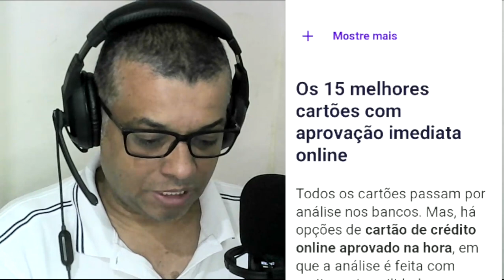Qual cartão de Credito, aprova na Hora com Limite de 50 mil lista 15 [Ranking 2023] | Fature Trader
Cartão de crédito online aprovado na hora [Ranking 2023]
Os 15 melhores cartões com aprovação imediata online
Todos os cartões passam por análise nos bancos. Mas, há opções de cartão de crédito online aprovado na hora, em que a análise é feita com muito mais agilidade: